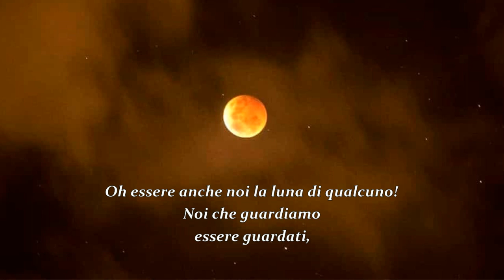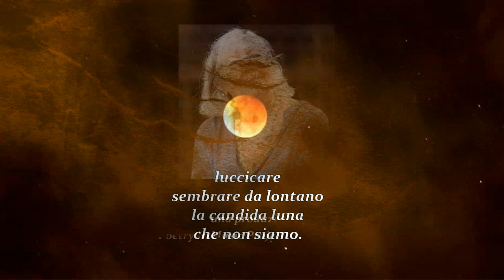Poetry in Music Project in Progress - ALLA LUNA - Vivian Lamarque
POETRY IN MUSIC PROJECT IN PROGRESS

Una rilettura in musica e canzone di testi poetici , un percorso di condivisione: liriche di singolare intensità e talvolta poco note, una forma espressiva altra, un differente linguaggio attraverso l'emozione musicale e vocale.

ALLA LUNA

Liriche di  Vivian Lamarque

Musica e voce di Carlo Zarinelli